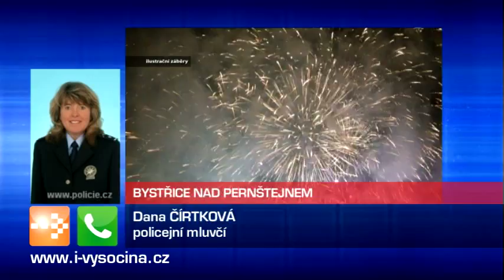Zprávy 3. 12. 2015